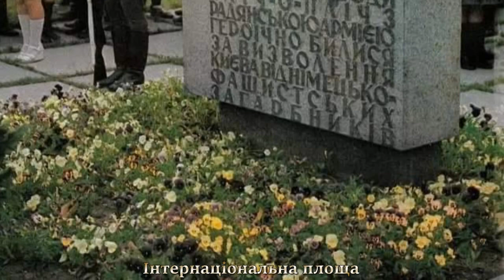Київ 1970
Музика: Ernesto Cortazar - On The Top Of The World (Concerto)

Дати деяких світлин можуть бути не точними.